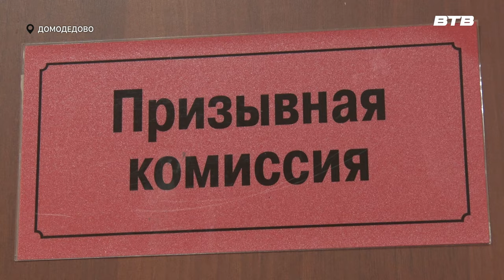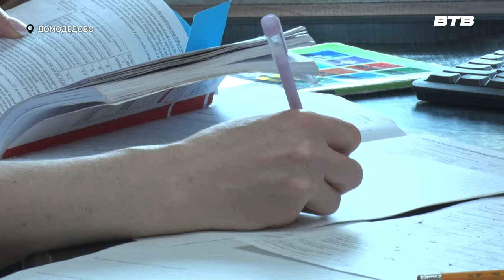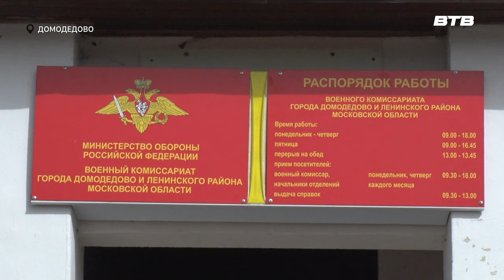ВЕСЕННИЙ ПРИЗЫВ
С первого апреля во всех регионах России начался весенний призыв граждан на срочную службу в армию. Он продлится до 15 июля. С этого года новобранцев ждут изменения – теперь призывной возраст составляет от 18 до 30 лет. Более подробно расскажет наш корреспондент Юлия Стафёрова.